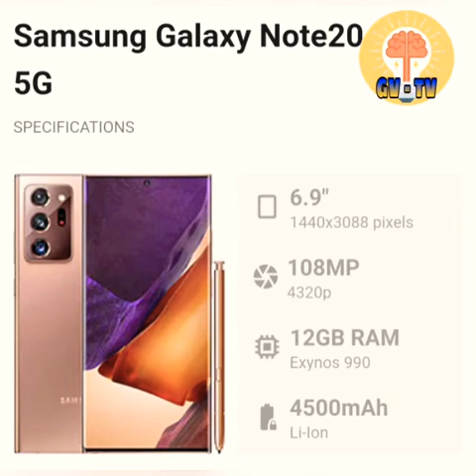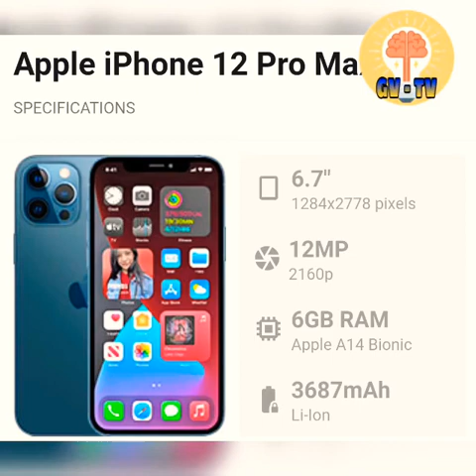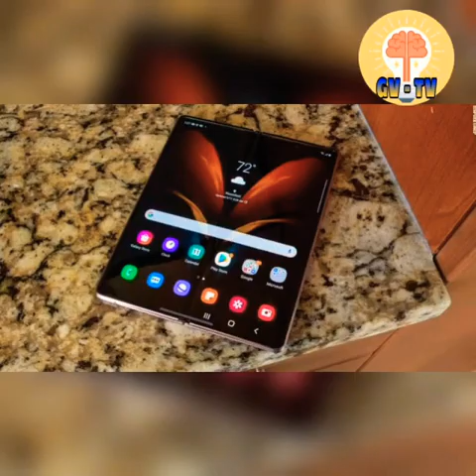BEST FLAGSHIP PHONES IN THE MARKET | GYANVANI TV | PREMIUM VIDEO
Created by GYANVANITV